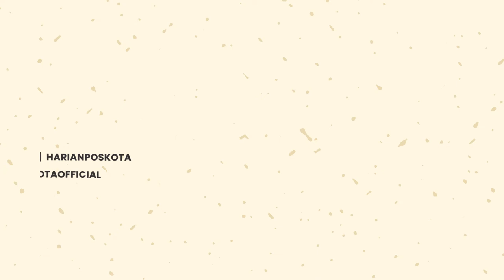Viral, Warga Merekam Aksi Pungli Polisi di Gerbang Tol Semanggi